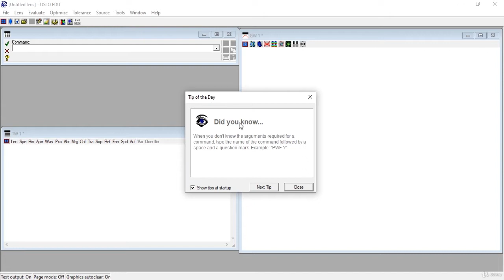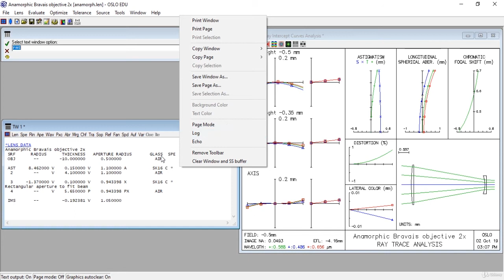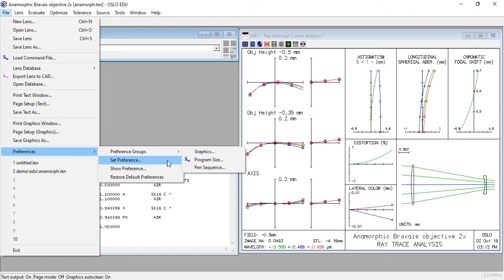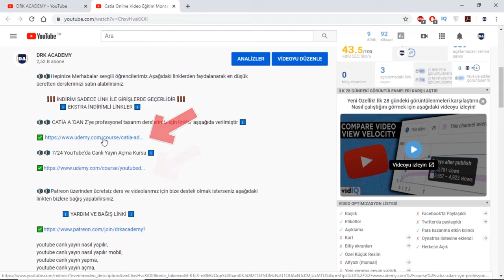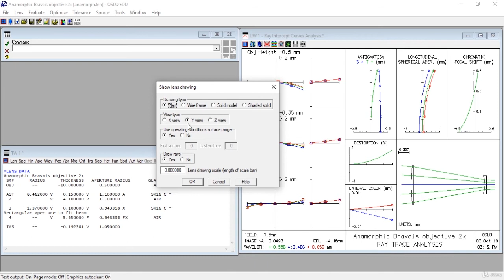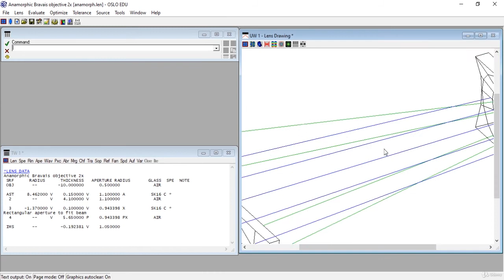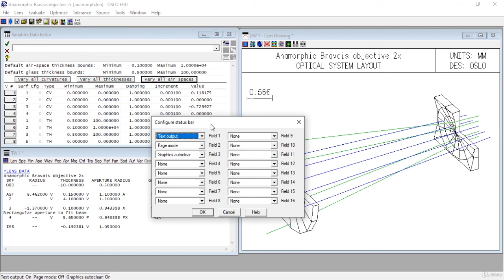Optik Tasarım ve Yazılım Eğitimi Türkçe I Oslo Menü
🔊🔊Hepinize Merhabalar sevgili öğrencilerimiz.Linklerimizden faydalanarak en düşük ücretten derslerimizi satın alabilirsiniz.

                    ⬇️ YARDIM VE BAĞIŞ LİNKİ ⬇️

oslo,
oslo optik dizayn,
oslo optik,
oslo eğitim,
oslo online eğitim,
oslo lens tasarımı,
oslo lens,
zemax opticstudio,
zemax crack,
zemax tutorial,
zemax optik tasarım programı,
zemax opticstudio tutorial,
zemax optimization tutorial,
zemax introduction,
zemax aspheric lens design,
zemax aperture stop,
zemax api matlab,
zemax analysis,
zemax aspheric lens,
zemax aberration,
zemax aperture type,
zemax basics,
zemax beam splitter,
zemax bsdf,
zemax beginner tutorial,
zemax beam splitter non-sequential,
zemax basic tutorial,
zemax black box file,
zemax black box,
gaussian beam zemax,
zemax course,
zemax coating,
zemax detector surface,
zemax demo,
zemax detector viewer,
zemax depth of field,
zemax dichroic beam splitter,
zemax demo version,
zemax diffractive,
zemax distortion,
zemax diffraction grating example,
zemax diffuser model,
zemax even asphere,
zemax export cad,
zemax ee,
zemax entrance pupil position,
zemax field data editor,
zemax field of view,
zemax float by stop size,
zemax fold mirror,
zemax freeform optics,
zemax fiber source,
zemax file,
zemax fiber,
zemax getting started,
zemax grating design,
zemax glass substitution,
zemax grid distortion,
zemax gaussian beam,
zemax ghost focus generator,
zemax ghost analysis,
zemax hammer optimization,
zemax human eye model,
zemax hud,
zemax illumination,
zemax intraocular lens,
zemax image simulation,
zemax import cad,
zemax image simulation field height,
zemax interferometer,
zemax image simulation tutorial,
zemax illumination design,
zemax lens design tutorial,
zemax led,
zemax lens data editor,
zemax led source,
zemax lighting,
zemax lensmechanix,
zemax laser beam,
zemax lens catalog,
zemax microscope,
zemax multimode fiber source,
zemax microscope objective,
zemax matlab,
zemax macro tutorial,
zemax metasurface,
zemax mirror tutorial,
zemax mtf optimization,
zemax multi configuration editor,
zemax non sequential,
zemax non sequential beam splitter,
zemax numerical aperture,
zemax non sequential optimization,
zemax non sequential prism,
nuguse abadi zemax,
zemax optimization,
zemax opticstudio crack,
zemax point source,
zemax prism tutorial,
zemax paraxial xy,
zemax python example,
zemax programming,
zemax principal planes,
zemax programming language,
zemax parabolic mirror,
zemax paint,
zemax spectrometer,
zemax stray light,
zemax scattering,
zemax solidworks,
zemax single mode fiber coupling,
zemax studio,
zemax spectrometer design,
zemax tolerancing,
zemax tutorial - 2,
zemax user guide,
zemax youtube,
zemax zegen,
zemax zpl tutorial,
zemax zpl,
zemax 13 tutorial,
zemax 13,
zemax tutorial 1